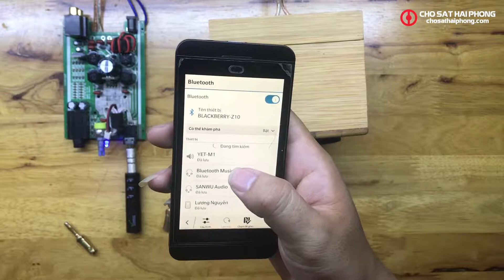Loa tre | Chợ Sắt Hải Phòng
DIY Bamboo Speaker - Speaker Handmade

Video mình giới thiệu về quá trình mình làm chiếc loa di động bằng hộp gỗ tre ép, rất đẹp mắt và thân thiện với môi trường.

🎯CHỢ SẮT HẢI PHÒNG
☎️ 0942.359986